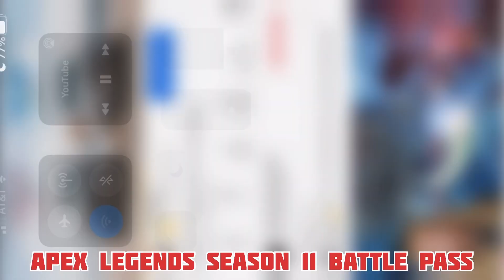New Apex Legends Season 11 BattlePass | Skins, Banners, Emotes And More!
If you want me to play different games comment on my videos what game you want me to play and ill check it out. I hope you guys will enjoy my videos my goal on this channel is to make you guys happy and just have fun and play games. I also livestream so if you want to play with me on the games I stream make sure to join the stream and ask I try to play with everyone.

If You Want To Donate And Support Me And The Channel My Paypal Is Down Below
Donations Are Not Encouraged But If You Want To It Would Be Appreciated

I Hope You Guys Have A Good Day And Hope You Enjoyed The Video